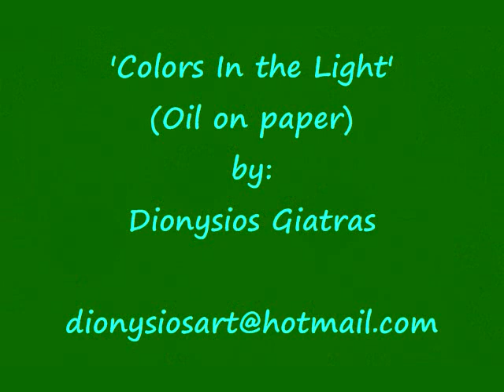Zakynthos Agalas Greece, Dionysios Art Gallery - COLORS IN THE LIGHT.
.  DIONYSIOS ART GALLERY,  Old building (1954) located inside the complex of old buildings GIATRAS MUSEUM in Agalas of Zakynthos Greece, in the old town center opposite the church.Artist Dionysios Giatras has here an ongoing exhibition of paintings, posters, post cards and bookmark paintings his work, during the May and October, very fairly priced with free entrance to all.
Gallery Hours: Daily, 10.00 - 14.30 & 17.30 - Sunset, or by appointment, 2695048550, 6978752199
Η  DIONYSIOS ART GALLERY, παλιό μετασεισμικό κτίριο (1954) βρίσκεται μέσα στο συγκρότημα των παλιών κτιρίων του ΜΟΥΣΕΙΟΥ ΓΙΑΤΡΑ στον Αγαλά της Ζακύνθου, στο κέντρο του παλιού οικισμού απέναντι από την εκκλησία. Εδώ ο Ζωγράφος Διονύσιος Γιατράς παρουσιάζει έργα του Ζωγραφικής από πίνακες, πόστερς και κάρτες σε διαρκή έκθεση από τον Μάιο ως τον Οκτώβριο.
 Η GALLERY είναι ανοιχτή κάθε μέρα, 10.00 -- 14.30 & 17.30 -- Δύση ηλίου, ή με ραντεβού,       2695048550 ,  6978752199.  Η είσοδος είναι ελεύθερη